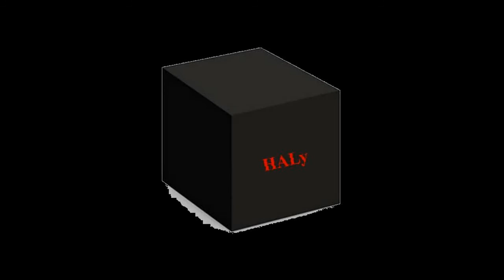5. To Err, Or Not to Err,...